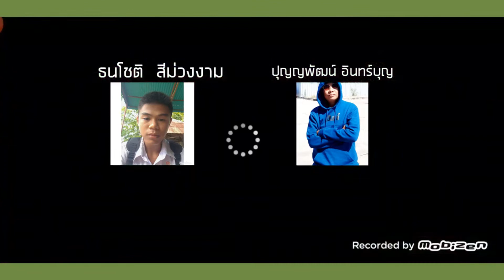UCL K.M.O.3 | รุกคมกับรับเหนียว อะไรจะขนาดนั้น???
รหัสโปรโมชั่น รับชิปฟรี
PMC6159934